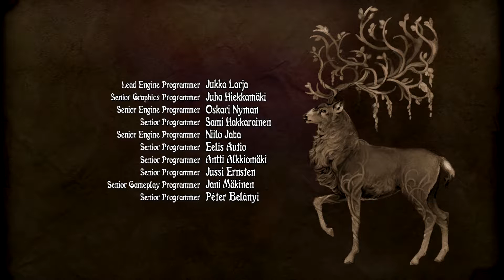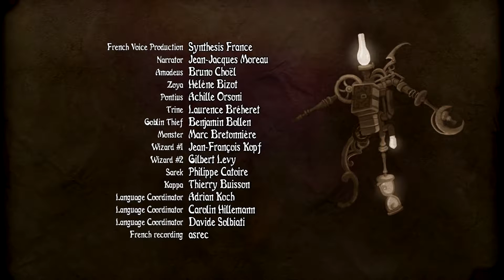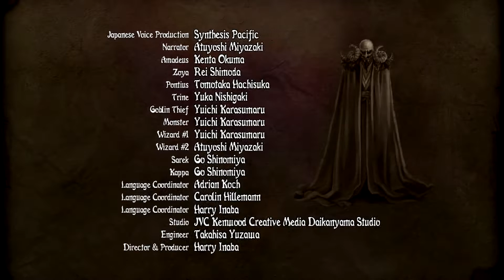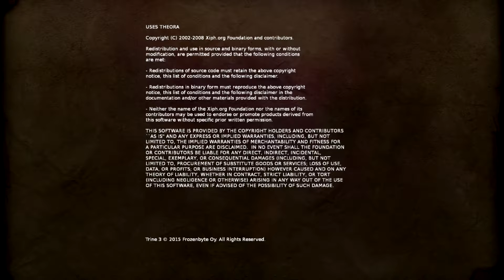Trine3 Multiplayer *14* Endboss, Finale & Fazit [Lets Play Trine 3]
Valvoorik presents: Lets Play Together TRINE 3 :^)

Viel Spass mit Lets Play Trine 3 (Frozenbyte), dem Jump'n'Run mit Quillraven, Lumida und Valvoorik. Sprache: Deutsch/german, Präsentation: PC/Multiplayer/Lets Play Together

Hier könnt ihr die Folgen aus der Sicht der andren beiden erleben:
Viel Spass mit diesem Lets Play! Valv●●rik